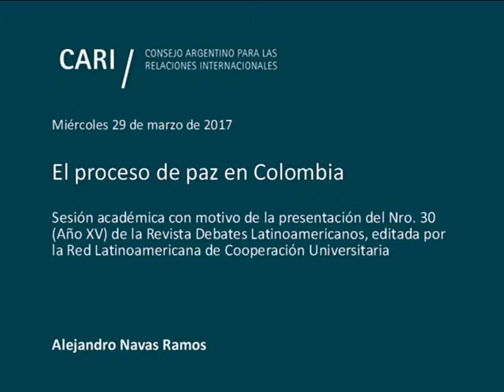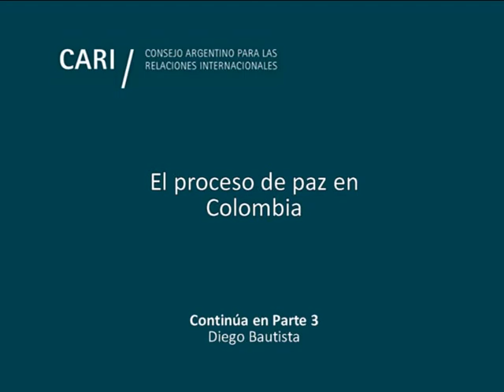El proceso de paz en Colombia - Alejandro Navas Ramos - PARTE 2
El proceso de paz en Colombia

Sesión académica con motivo de la presentación del Nro. 30 (Año XV) de la Revista Debates Latinoamericanos, editada por la Red Latinoamericana de Cooperación Universitaria

Alejandro Navas Ramos / Embajador de la República de Colombia. Fue Comandante General de las Fuerzas Militares de Colombia. Es Profesional en Ciencias Militares, graduado de la Maestría en Defensa y Seguridad Nacional de la Escuela Superior de Guerra

Rosendo Fraga / Analista político, periodista e historiador. Es colaborador de diversos medios periodísticos y consultor de distintas entidades. Presidente y Coordinador General de Nueva Mayoría. Es Miembro de Número de la Academia Nacional de Ciencias Morales y Políticas. Es Director del Comité Estados Unidos y Miembro del Comité Ejecutivo del Consejo Argentino para las Relaciones Internacionales (CARI). Lleva publicados más de treinta libros sobre temas políticos, históricos y militares. Ha recibido varias condecoraciones y obtuvo un Premio Konex de Periodismo

Patricio Degiorgis / Licenciado en Ciencia Política, con estudios de grado en la Universidad de Belgrano, la Libera Universitá Internazionale degli Studi Sociali (Italia) y la Fundación Ortega y Gasset (España). Ha obtenido el título de Máster en Derecho Comunitario de la Unión Europea de la Universidad de Alcalá (España) y ha cursado la carrera de Abogacía. Es el Director de las Carreras de Ciencia Política y de Relaciones Internacionales de la Universidad de Belgrano (UB) y Director de la Cátedra Unión Europea de la Universidad de Ciencias Económicas y Sociales. Editor Responsable de la Revista Debates Latinoamericanos, Red Latinoamericana de Cooperación Universitaria